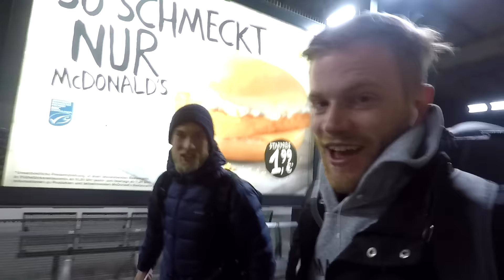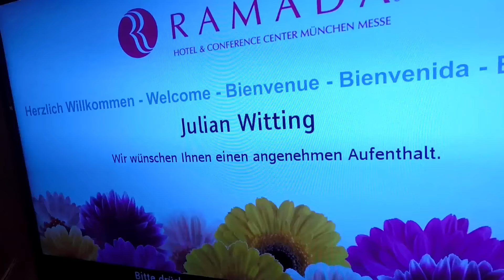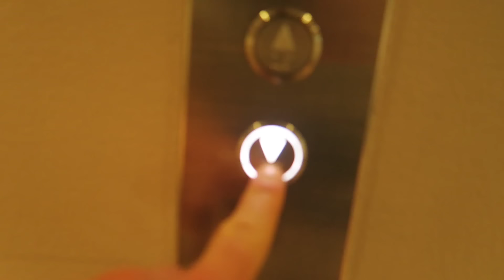Was für ein Hangover Samstag | Vlog 88